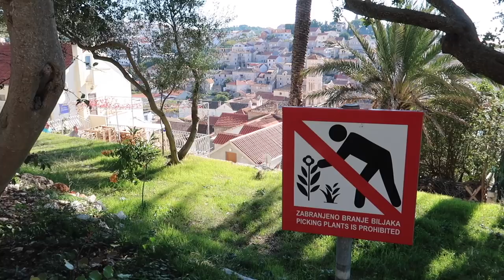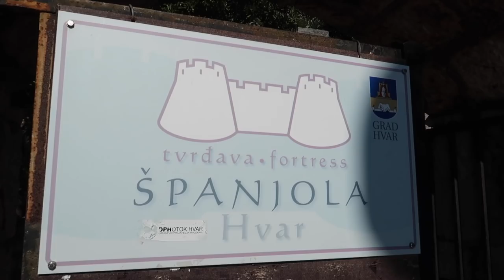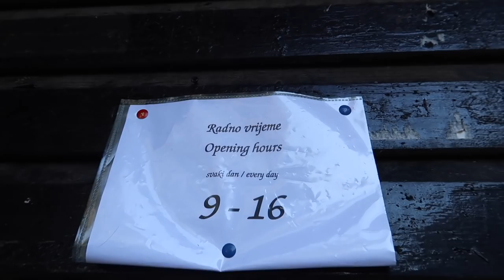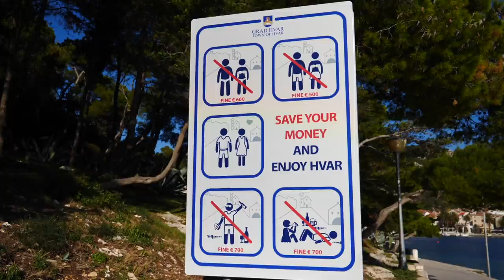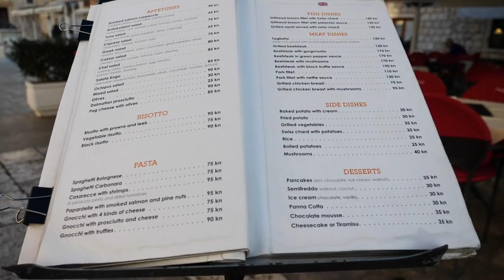Que Ver y Hacer en Hvar, Croacia Guía Turística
Nuestra última parada en Croacia fue Hvar, que es famosa por ser la isla mas soleada en todo Europa - esta isla recibe mas horas de sol que cualquier otro lugar. Habiendo dicho eso, notosotros visitamos en temporada baja y nos tocó bastante lluvia asi que filmamos este video en nuestro único día de sol. Esta es una pequeña guía de viajes para mostrarles lo que pueden ver y hacer en Hvar en un día.

Cosas Que Ver y Hacer en Hvar, Croacia Guía Turística

1) Desayuno en BB Club
2) Fortaleza Española (Španjola)
3) Marina de Hvar
4) Campanario Veneciano
5) Restaurante Kogo
6) Atardecer en el Muelle

Turismo en Hvar Guía de Viaje :

Gracias por mirar nuestra guía de viaje a Hvar, Croacia. Como viajeros visitando un nuevo destino, todos tenemos las mismas preguntas:

¿Qué hacer en Hvar?
¿Qué comer en Hvar?
¿Qué visitar en Hvar?
¿Qué ver en Hvar?

El objetivo de nuestra guía turística es de compartir nuestras sugerencias sobre las mejores atracciones, comidas típicas, museos, arquitectura, y transporte, y ofrecerles consejos de viaje para ayudarles a planear su itinerario a Hvar. Si tienen otras sugerencias para este destino, compartan sus ideas con la comunidad de viajeros en los comentarios.